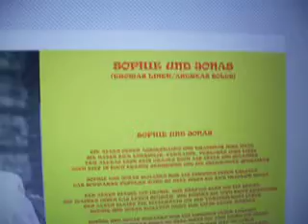Morten Jensen Sophie und Jonas Schluß